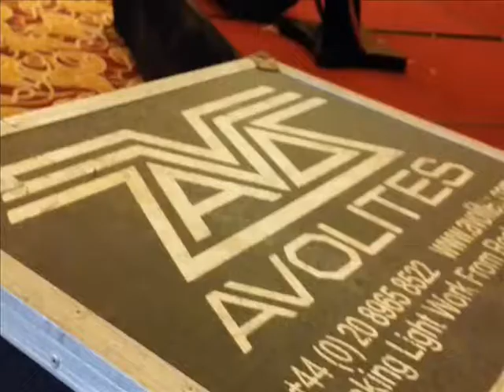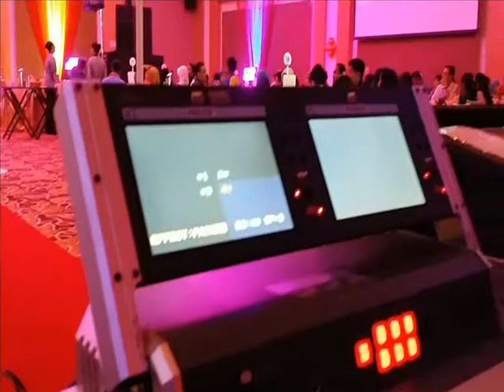TEXAS INSTRUMENTS MELAKA- A SMALL EVENT SET UP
A total crew of 15 crew was involved for this 30k event in Melaka that featured The Anggun Dancers, Jaafar Onn & Salwa Show & The Leina Hangat Show .all from KL. the artistes and crew. only me from good old Seremban.